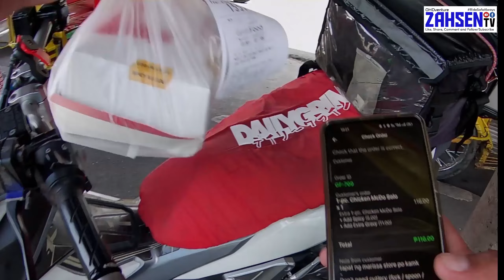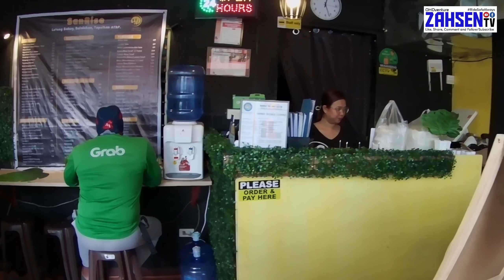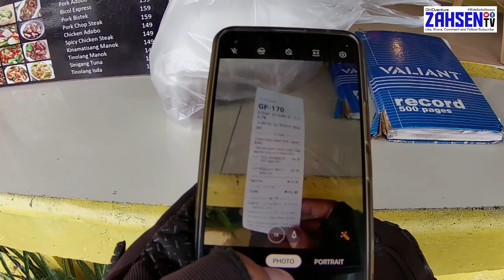AYAN LANG PO PINADALA | DELIVERY RIDER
MGA BOSS SALAMAT PALAGE SA SUPORTA MGA SIR